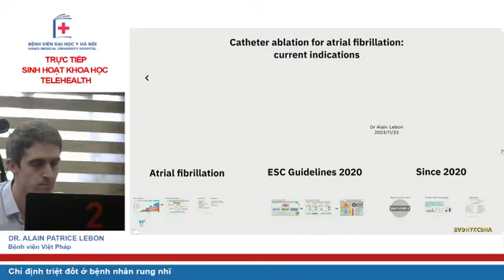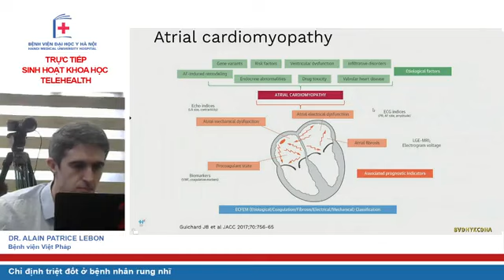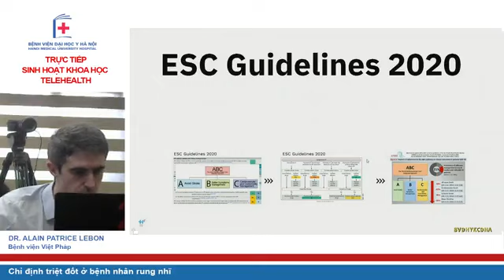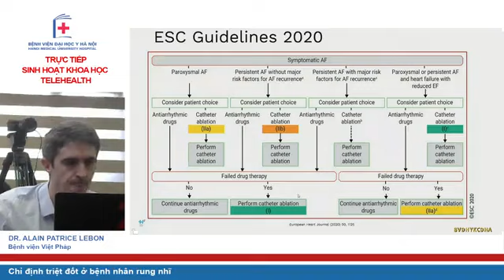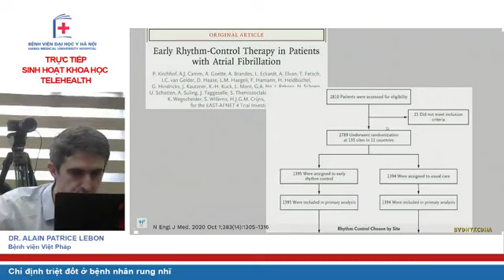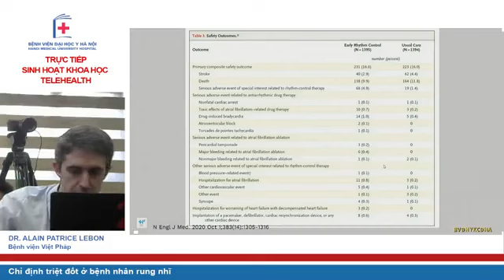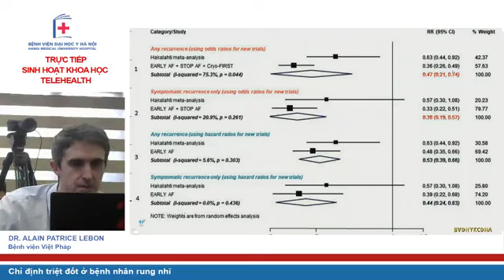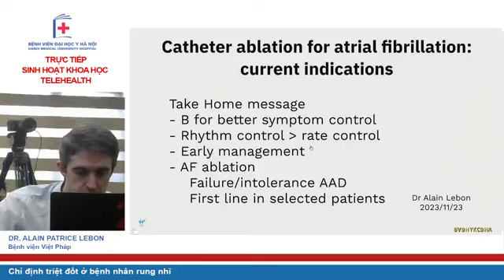Điều trị rung nhĩ bằng phương pháp triệt đốt. bvđhyhn